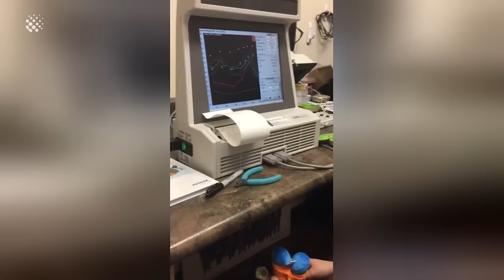Cochlear Implants | Children Hearing For The First Time! *EMOTIONAL*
This compilation shows the moment children have their Cochlear implants switched on and you can see their amazing heartwarming reactions to hearing their relatives voices and noises they have never heard before!